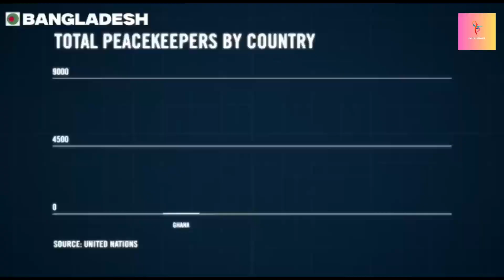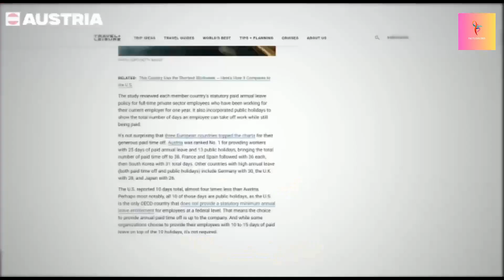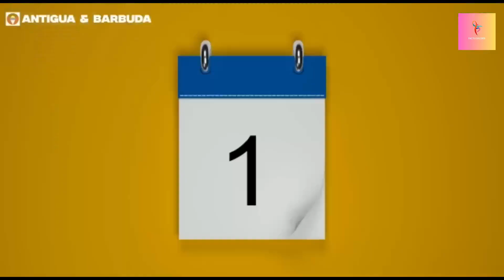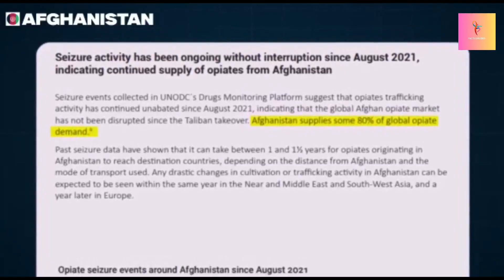Which Country Is Famous For What ? | Land Of Rivers | By Facts Explorer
Population:

The most populous country is China, with over 1.4 billion people.
The most densely populated country is Monaco.
Land Area:

The largest country by land area is Russia.
Economy:

The largest economy in terms of nominal GDP is the United States.
The largest economy in terms of purchasing power parity (PPP) is China.
Longest Coastline:

Canada has the longest coastline in the world.
Highest Mountain:

The highest mountain in the world is Mount Everest, located in the Himalayas on the border of Nepal and China.
Deepest Point in the Ocean:

The Mariana Trench in the western Pacific Ocean is the deepest point on Earth and is located near the island of Guam.
Oldest Continuous Civilization:

China is often recognized as having one of the world's oldest continuous civilizations, dating back thousands of years.
Tallest Building:

As of my last knowledge update in September 2021, the tallest building in the world is the Burj Khalifa in Dubai, United Arab Emirates.
Largest Democracy:

India is the largest democracy in the world by population.
Most UNESCO World Heritage Sites .Italy has a significant number of UNESCO World Heritage Sites, including historical cities, art, and cultural landmarks.
Longest River:

The Nile River in Africa is often considered the longest river in the world.
Largest Island:

Greenland is the world's largest island in terms of land area.
Most Official Languages:

Bolivia holds the record for having the most official languages, with 37 recognized languages.
Most Nobel Laureates:

The United States has produced the most Nobel laureates in various categories, including Peace, Literature, and Physics.
Longest Reigning Monarch:

Queen Elizabeth II of the United Kingdom is one of the longest-reigning monarchs in history.
Most Time Zones:

France holds the record for having the most time zones in its territories, with a total of 12.
Highest Human Development Index (HDI):

Norway often ranks among the countries with the highest HDI, indicating a high standard of living, education, and healthcare.
Largest Forested Area:

Russia is known for having the largest forested area in the world, containing vast stretches of Siberian forests.
Largest Coral Reef System:

The Great Barrier Reef in Australia is the largest coral reef system in the world.
Most Visited Country:

In terms of international tourism, France has consistently been one of the most visited countries in the world.
Highest Internet Penetration:

As of my last update, countries like Iceland and Norway had some of the highest internet penetration rates in the world.

Worlds army
Rolls Royce
Worlds record
Albania country
Military bunkers
Algeria
Largest country of the world
Covered water area
Suicide rate
Antigua Barbud
Argentina
Football record
Messi
Brazil
Export of footballer
Beef tradition
Shark attacks
Australia beauty
Dangerous animals of Australia
Job in Austria
Paid leave country
Azarbaijan
Mud volcanos
Active mud volcanos
United Nations
Peacekeeping force
Countributers of Bangladesh
Land of River
Beer manufacturing company
Belgium